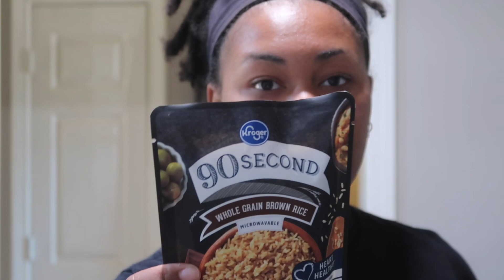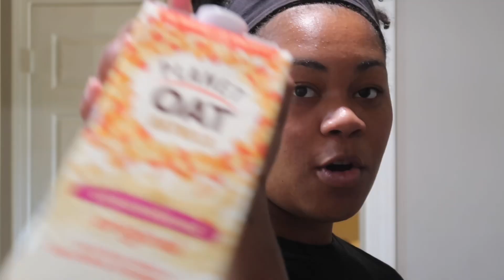VLOGMAS DAY 14 | I’m not “snapping back”😩 + organizing my baby’s nursery